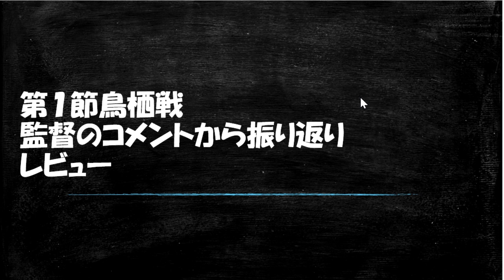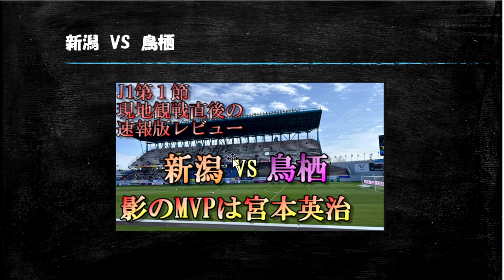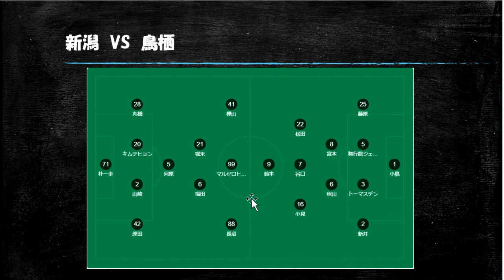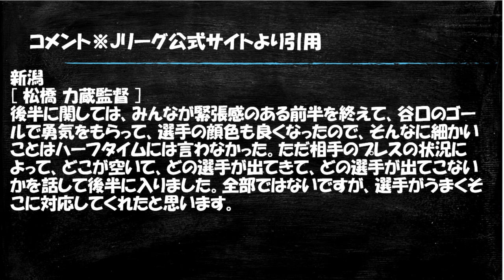【J1第1節・レビュー】監督のコメントから試合を振り返る【アルビレックス新潟vsサガン鳥栖/松橋力蔵/川井健太】